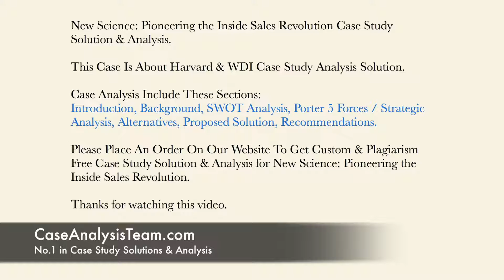New Science Pioneering the Inside Sales Revolution Case Study Solution & Analysis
This Case Is About New Science Pioneering the Inside Sales Revolution Case Study Solution and Analysis

Get Your Custom New Science Pioneering the Inside Sales Revolution Case Solution at caseanalysisteam(at)gmail(dot)com